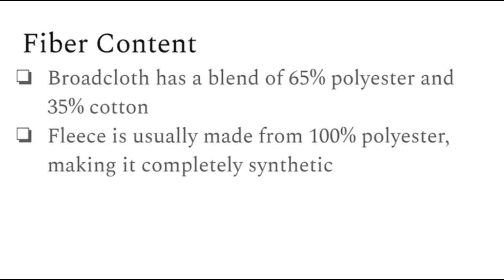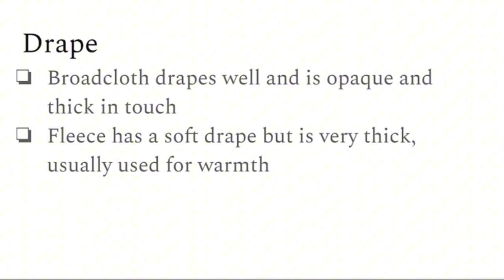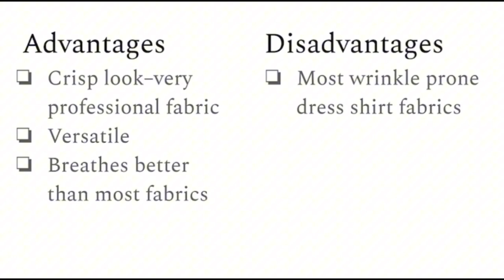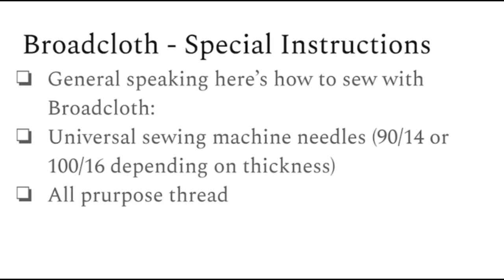Super amazing Fabric Presentation for Clothing Construction 1